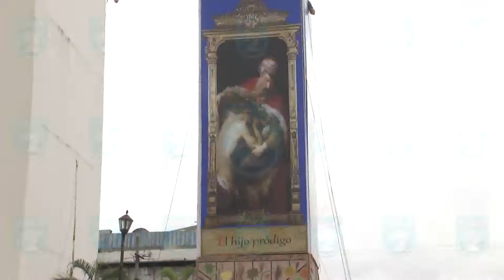TL2 preparativos transfiguracion nota